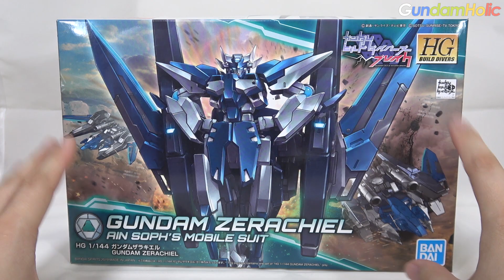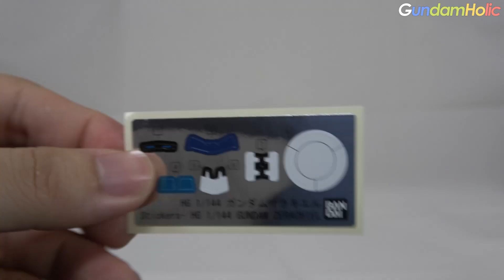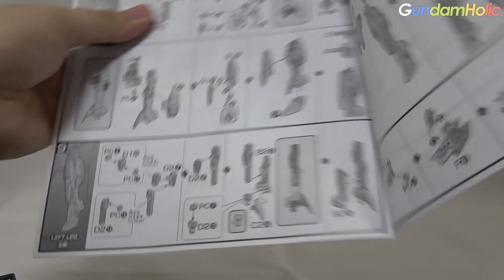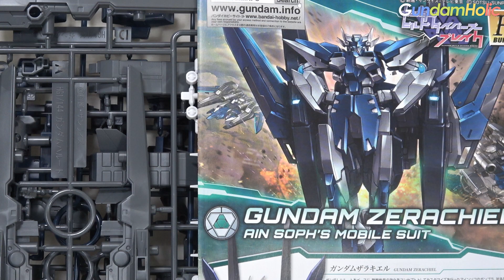[UNBOXING] HGBD 1/144 건담 자라키엘 내용물 살펴보기!